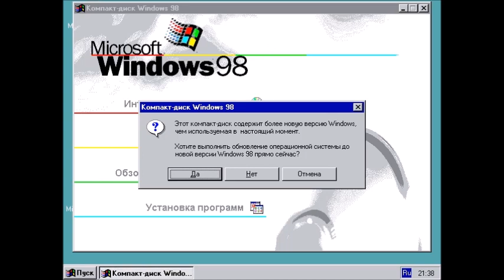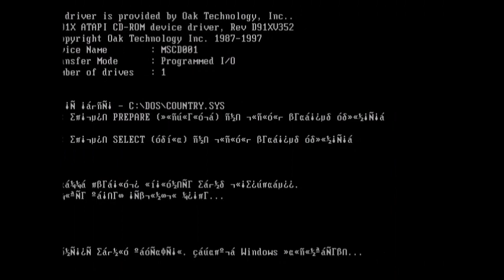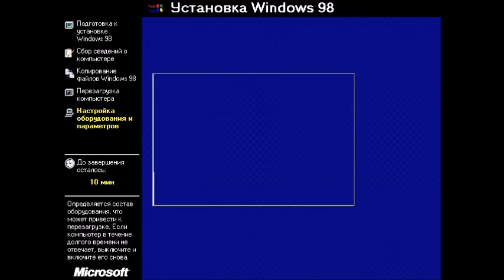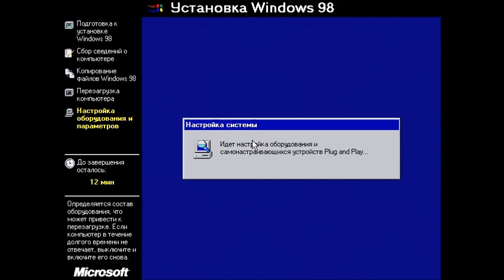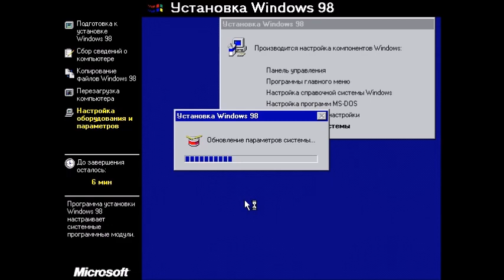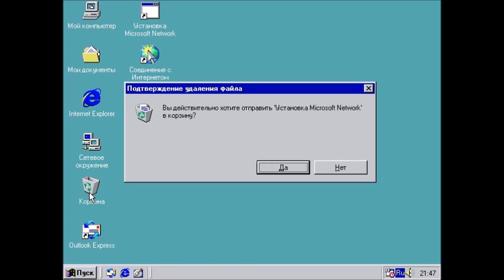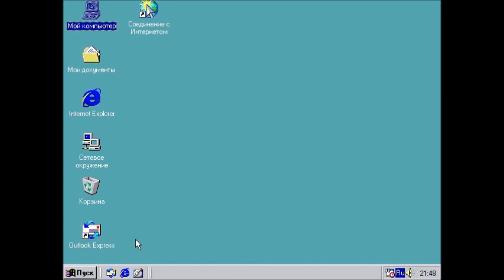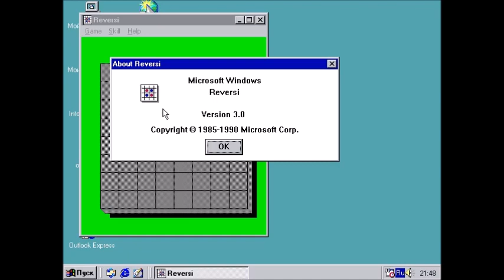Обновление с Windows 1.0 до Windows 11. Версия 2.0. Часть 7. Windows 98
Запись была взята из оригинальной версии обновления с Windows 1.0 до Windows 11.